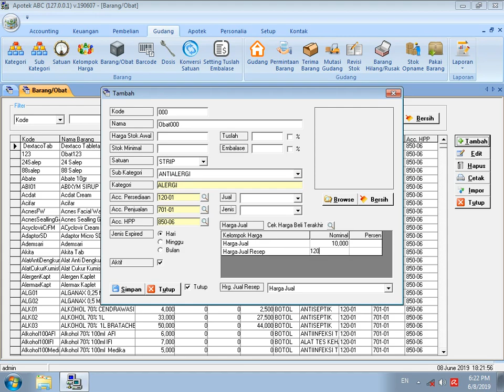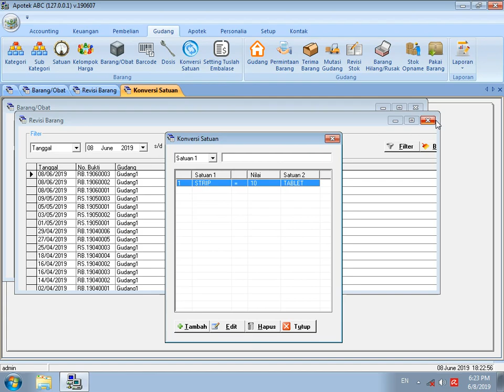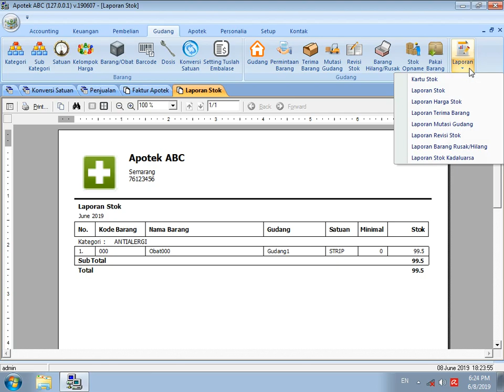Penjualan Obat Dengan Konversi Satuan Pada Software Apotek GRATIS